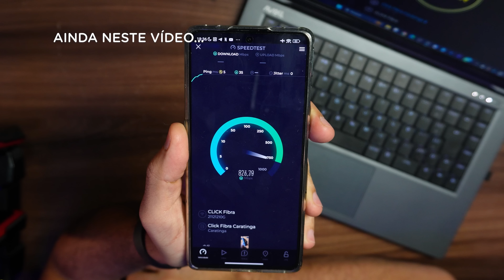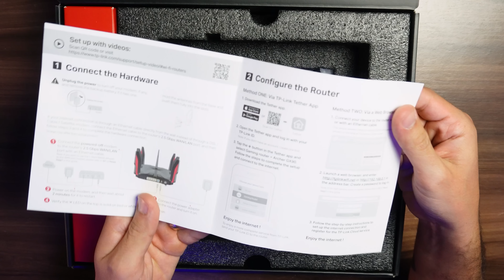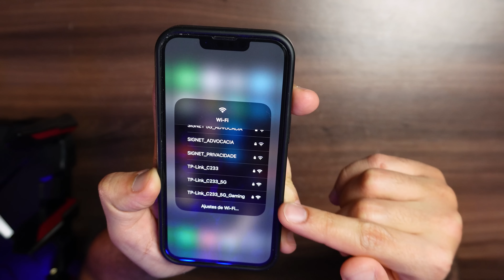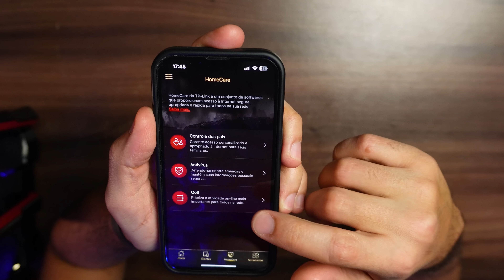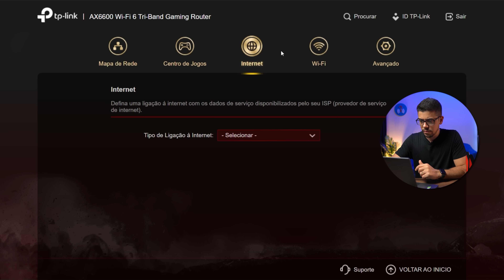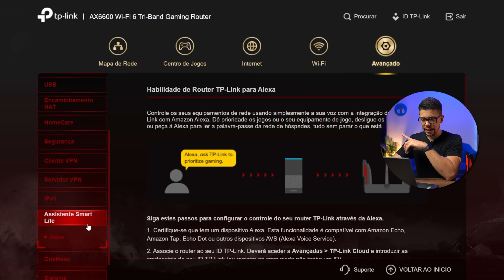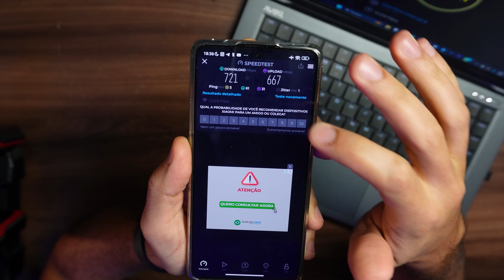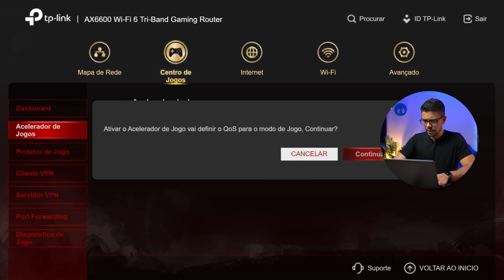BRUTO! CHEGOU O ROTEADOR GAMER WI-FI 6 DA TP LINK! Archer GX90 AX6600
O Archer GX90 da TP-Link é um roteador Wi-Fi 6 Tri-Band AX6600.  Ele tem várias vantagens como porta WAN de 2.5 Gbps, duas portas USB, 8 antenas, ótima construção e várias funções para o público gamer. Confira esse super unboxing!

FAÇA PARTE:
🔵 Grupo e canal no Telegram

✅ Gostou deste vídeo?

CAPÍTULOS DO VÍDEO:
00:00 - Deixa o like?
01:03 - Unboxing
10:17 - Configuração e app
16:03 - Sistema web
24:21 - Testes
34:24 - Conclusões

Sto Agostinho